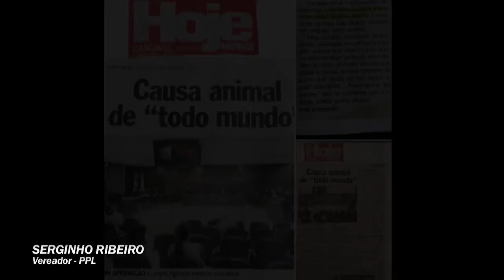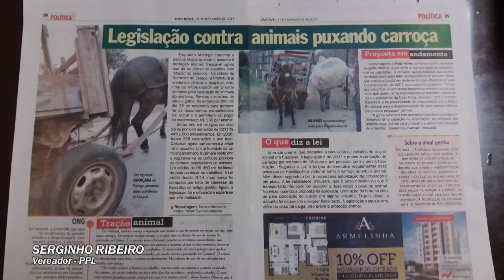Entrevista com Vitoria Grando, sobre a causa animal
VITORIA GRANDO - CAUSA ANIMAL
(26/02/18)